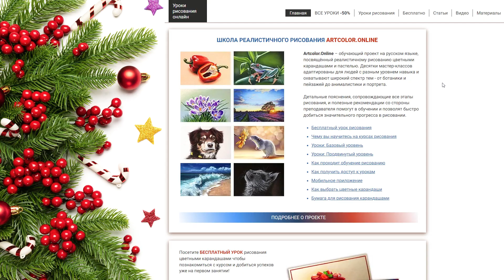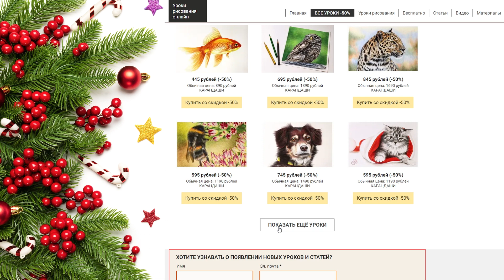Как нарисовать северное сияние 🎄 Спидпейнт 🎅 урока рисования пастелью. РАСПРОДАЖА!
Северное сияние — одно из красивейших явлений природы. Плавно перетекая и вливаясь друг в друга, красочные всполохи завораживают и притягивают взгляд. Пастельный мастер-класс «Северное сияние» поможет запечатлеть эту феерию цвета на бумаге .

Сухая пастель отлично смешивается и может накладываться как едва уловимым, так и плотным кроющим слоем. Рисуя сияние, вы научитесь смешивать отличающиеся по глубине тона оттенки, создавать мягкие переходы и эффектные полупрозрачные переливы цвета.

До 9 января постоянный доступ к этому уроку можно приобрести в рамках Новогодней распродажи со скидкой -50%.

Если вам захочется научиться так рисовать - приходите на мой курс, где я делюсь знаниями и техниками реалистичного рисования цветными и пастельными карандашами. Такого объёма обучающего материала и законченных мастер-классов, да ещё и по такой цене, вы больше нигде не найдёте. Участвуя в обучении, вы поддерживаете меня и мой канал, помогая создавать для вас ещё больше полезных видео и уроков. Давайте рисовать вместе на

▶ За небольшую ежемесячную плату вы получите доступ к полным версиям всех мастер-классов и возможность нарисовать вместе со мной десятки законченных работ.

▶ Все уроки сопровождаются подробными объяснениями к каждому этапу работы. Вы будете не просто повторять за мной, но и поймёте почему и зачем я делаю тот или иной выбор при рисовании.

▶ Уроки записаны на профессиональную камеру, с хорошим освещением и звуком. Для удобства обучения к мастер-классам прилагаются: номера и названия всех используемых оттенков, фото-референс и набросок.

Обучение платное потому что это - качественный контент, для создания которого требуется время, ресурсы и опыт.